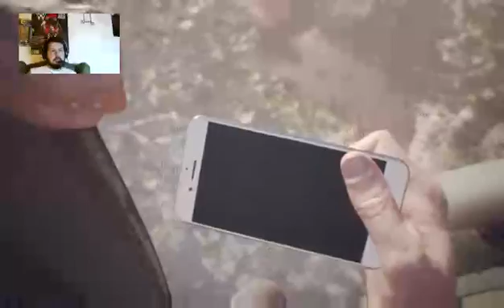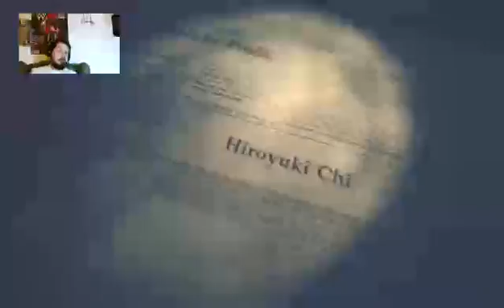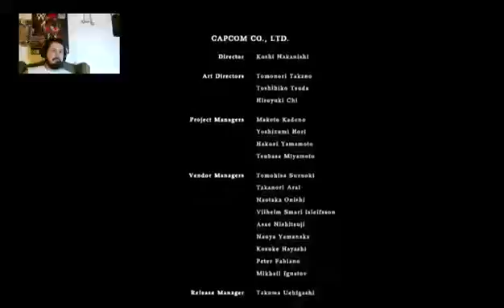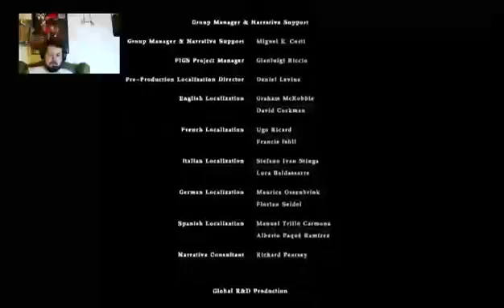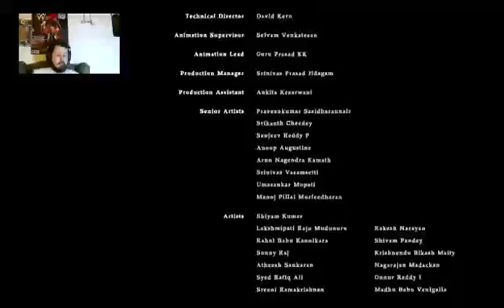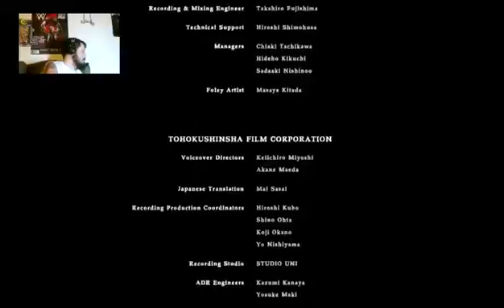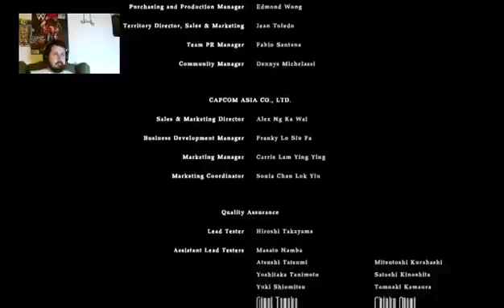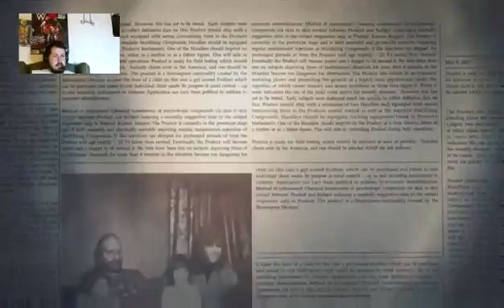RE BioHazard: "Ending 2"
I finished the game and got ending 2 because I told MIa to fuck off earlier in the game.